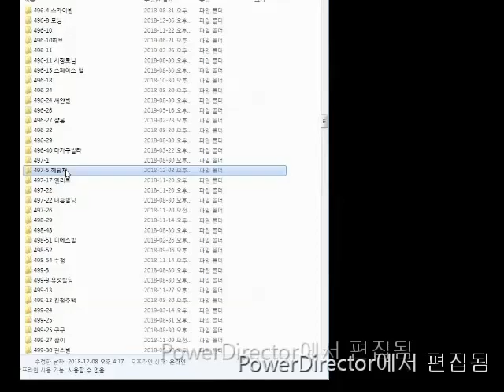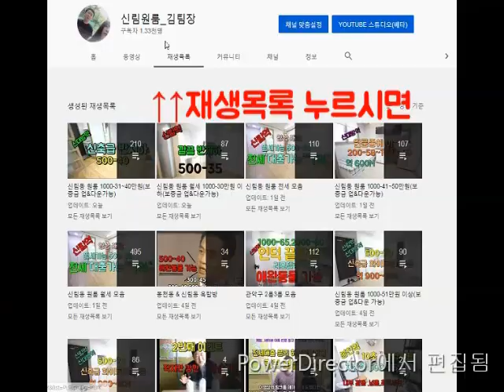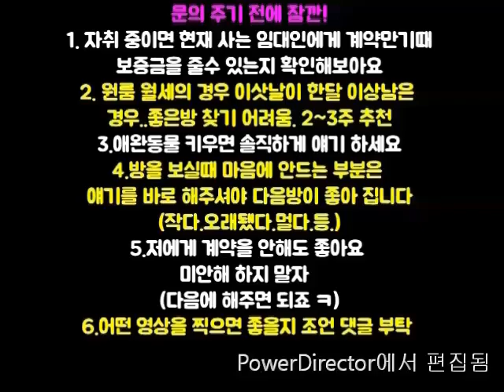신림원룸전세대출가능.신대방역 5분.5500 S급 강추